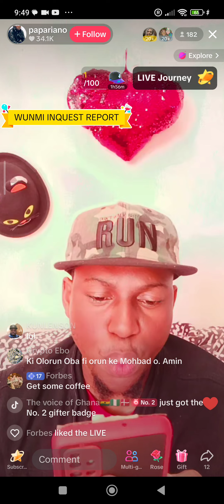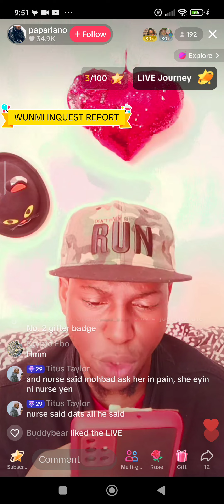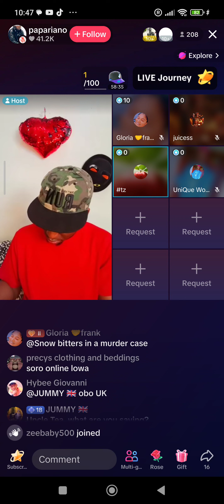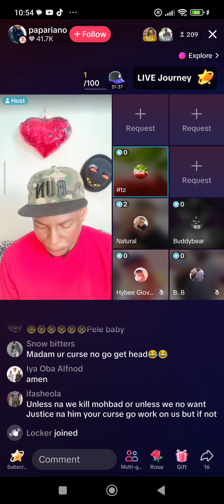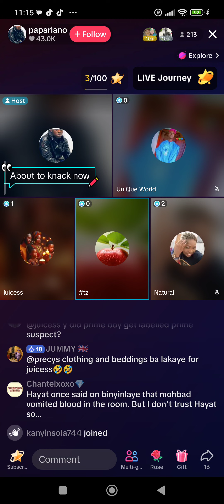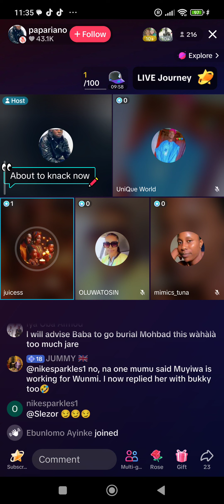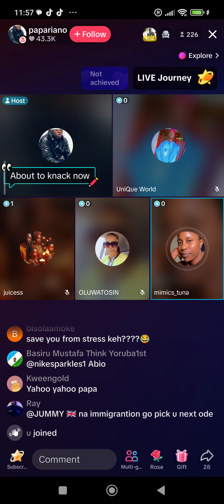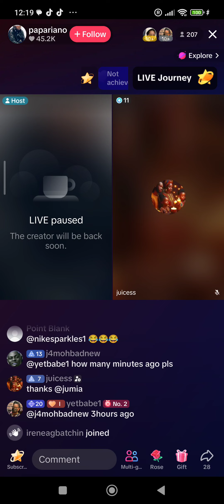9 May 2024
justice for mohbad still continue we are not relenting until we get justice for mohbad, NO DNA NO BURIAL we moveeeeeee.